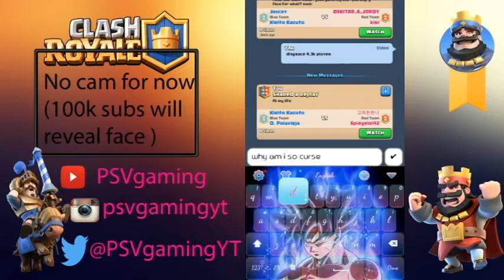2V2 SUPER TOUCHDOWN CHALLENGE RECAP! l CLASH ROYALE CHALLENGE RECAPS #92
HEY EVERYONE ! IT'S ME , PSVGAMING! AND I'M BACK WITH ANOTHER AMAZING GAMEPLAY , THIS TIME ROUND IT'S A GAME CALLED CLASH ROYALE . ITS AN AWESOME GAME CREATED BY SUPERCELL AND ITS ALSO KNOWN TO MOST PEOPLE! HOPE YOU ENJOY THIS GAMEPLAY!